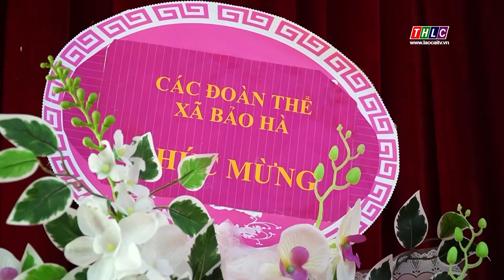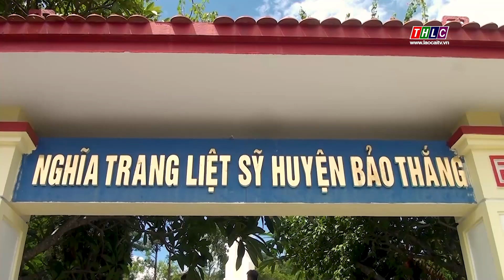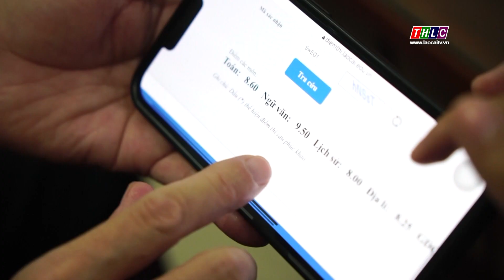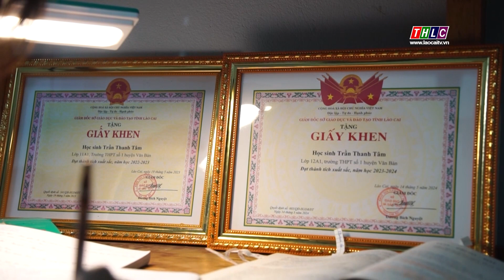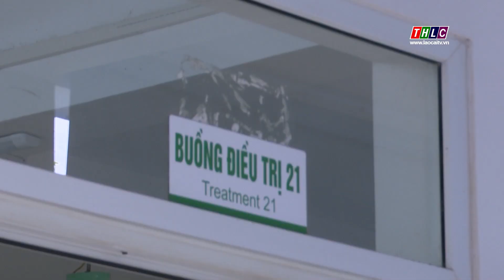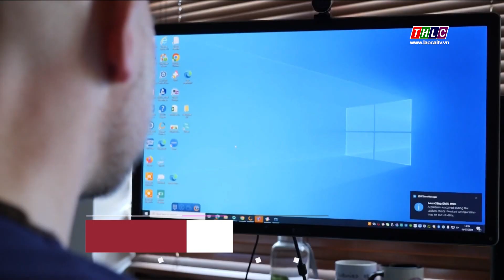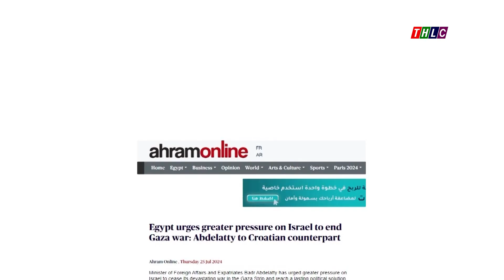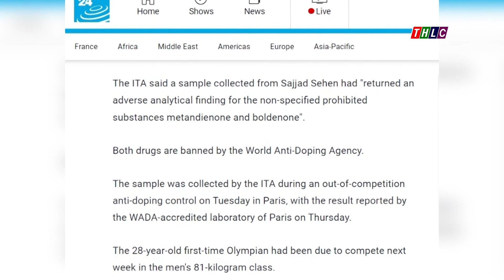Thời sự Lào Cai 22h00 (27/7/2024) | THLC